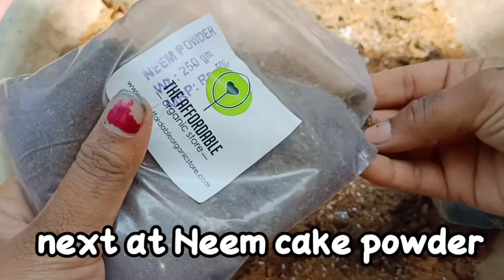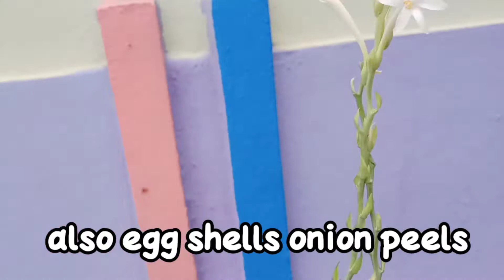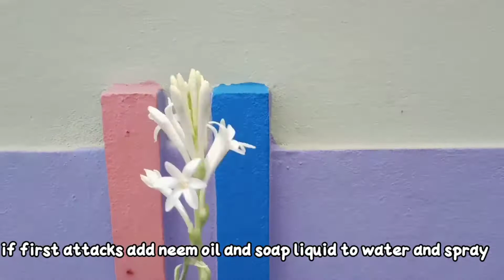Rajinigandha || Tuber Rosa || complete care and guide in telugu